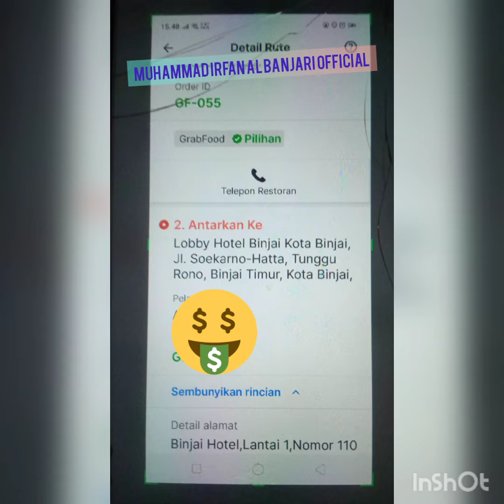APAPUN PEKERJAAN KALIAN, SELALU BERSYUKUR DAN PROFESIONAL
JANGAN LUPA SHOLAT 5 WAKTU YA.

N.A.H.N

Dewi Hajar Official
MUHAMMAD IRFAN al banjari OFFICIAL
MY HOBBY